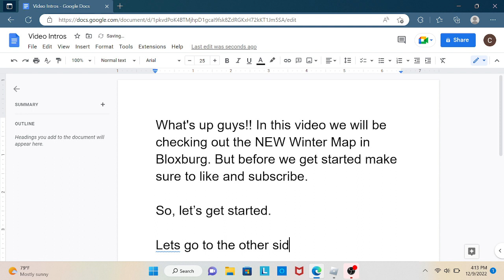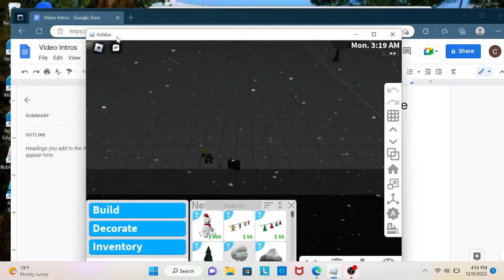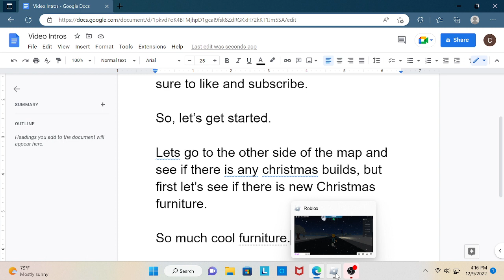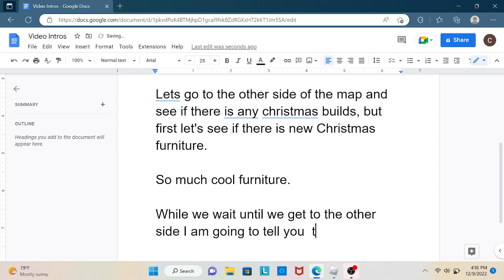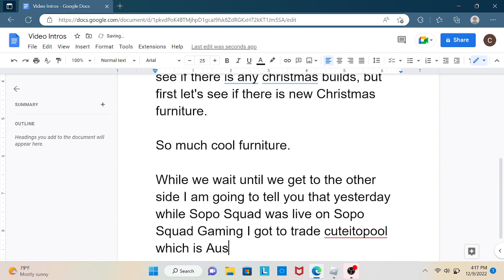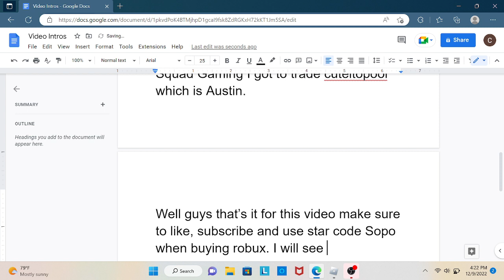Winter MAP (Bloxburg)